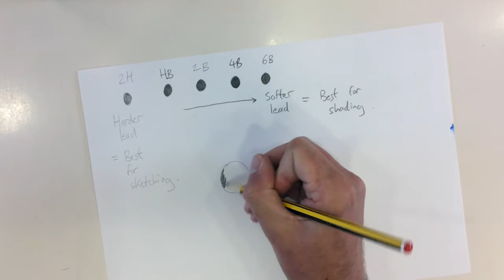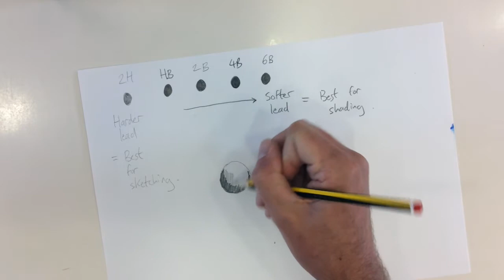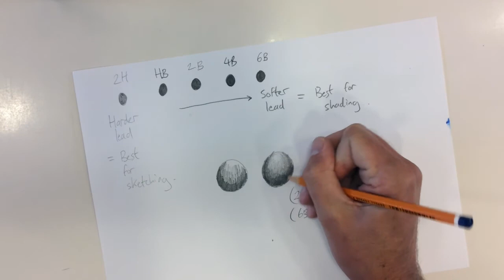Shading with pencils